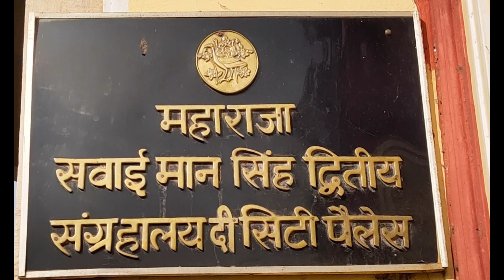City palace, Jaipur